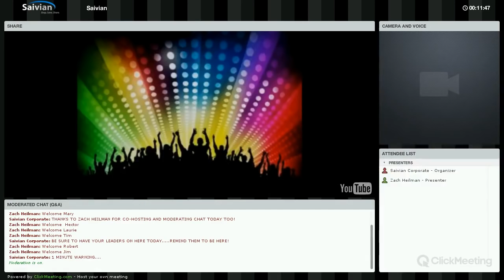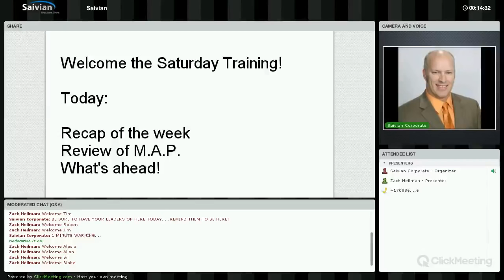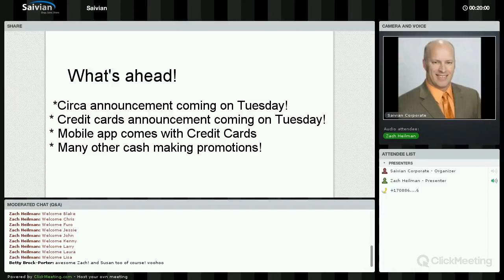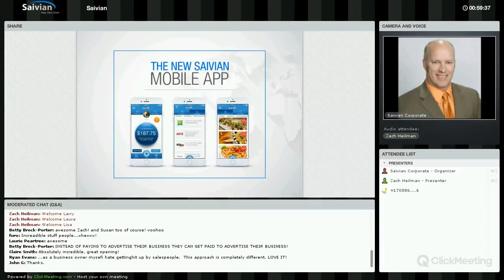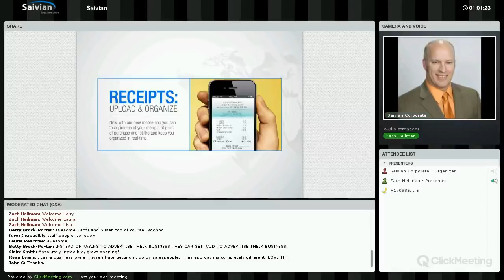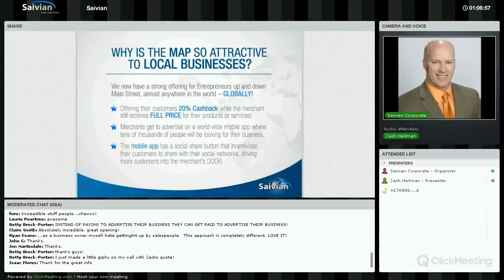31 SAIVIAN BRANDED SITE FRANÇAIS TRAFFIC SUPPORT TOOLS TEMPLATES SAIVIAN CORPORATE RON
FRANÇAIS FRANÇAIS FRANÇAIS FRANÇAIS

FRANÇAIS SAIVIAN
Recevez mes 22 ans de support & outils de "Webmaster/Graphiste/Expert en Traffic"
et obtenez votre site Saivian personnalisé Incluant Outils de Trafic et Templates Gratuit !

SAIVIAN COACH RON WILLIAMS

SAIVIAN SKYPE ID @ MissionProsperity77

PS: Would you please leave all your Saivian comments below !  ;-)